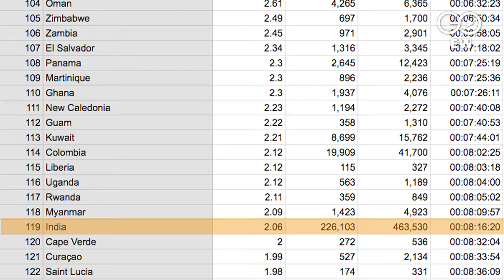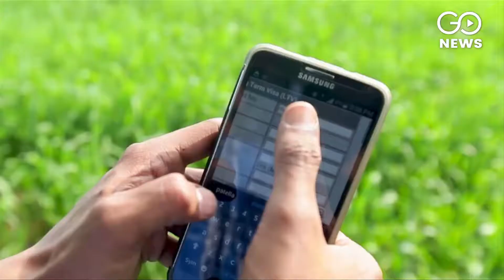Digitally Challenged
The government has been highlighting a digital revolution in the country, however, India stands a lowly 119 globally in broadband strength